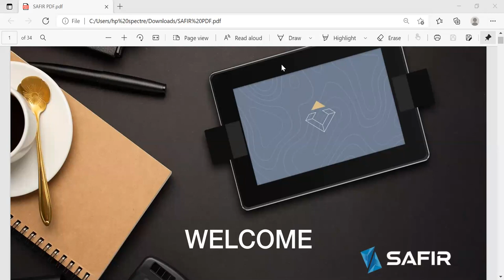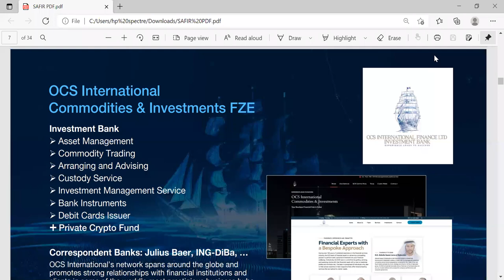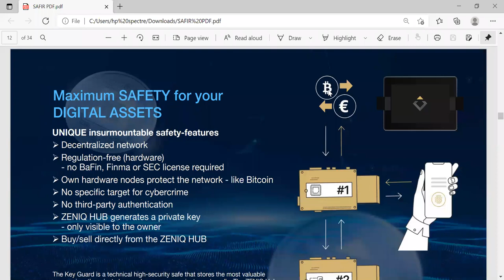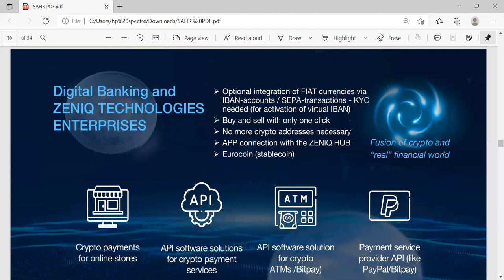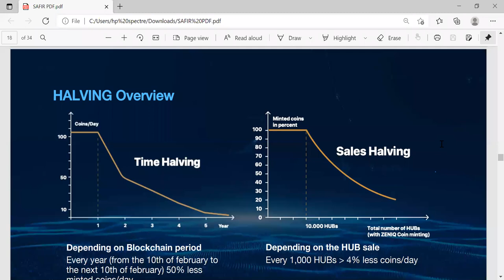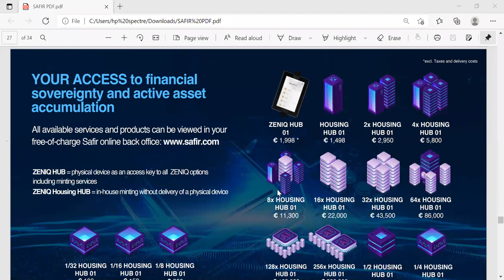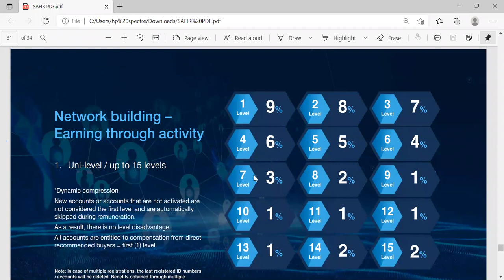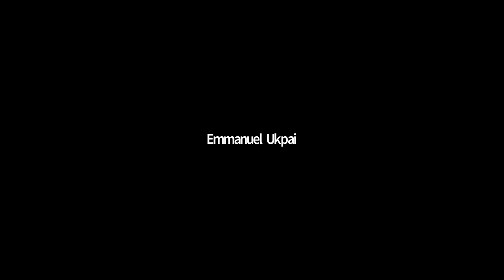Apostle Emmanuel Ukpai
Zeniq Presentation